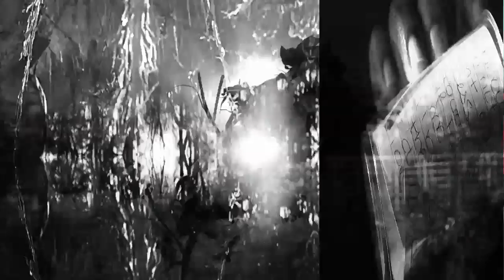LivingInTheProcess; Freedom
Greetings,

Often, I get bonded with my insecurities, my lack of skills, and the thoughts of giving it up and settle in the lowest vibration of survival. Therefor, I started this process of definition and today I share with you Tuesday Freedom.

Before I share my freedom, here is a perspective I am working on. My sister Kimberly Antonie also known as Soul have this prideful controversial spoken word piece. This piece encouraged me to remember where I come from as a starting point to improve my stable, grounded mind set through my journey.

Remembering where you come from helps you to be consistent with you originally are in the mist of ideas and communication.

Editor/Producer: Rebel Jones